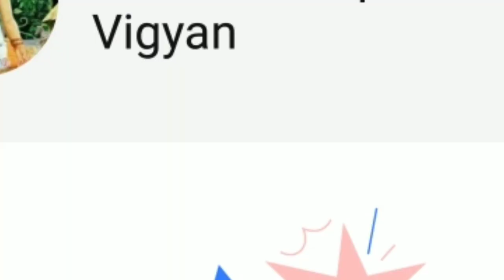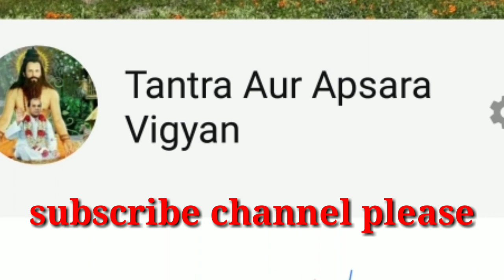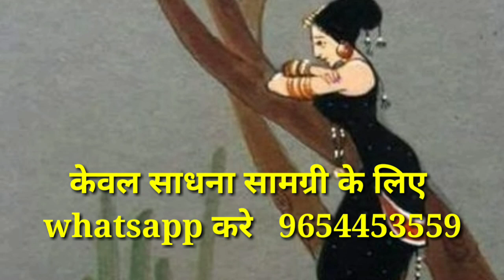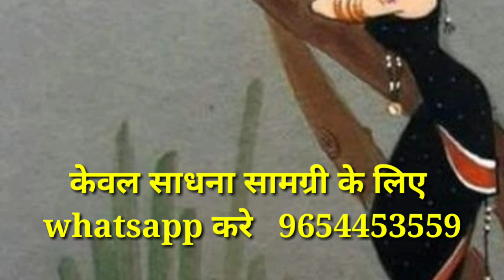अप्सरा साधना में प्रत्यक्षीकरण कितने दिन में होता है/apsara pratiyakshikaran kitne din me hota hai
No calling

जय गुरुदेव
धन्यवाद